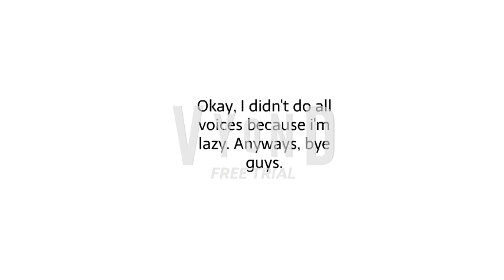(Almost) All Male & Female Vyond Crying Voices